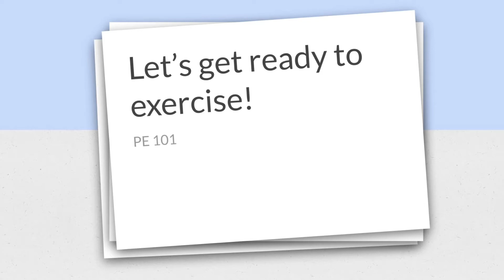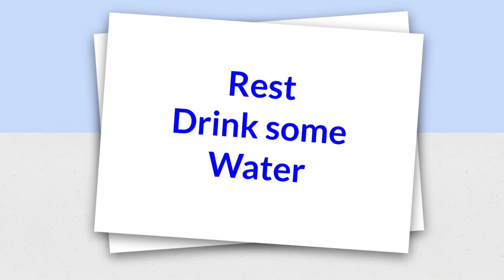Setting Goals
Consider visiting their site for more workouts.

Level 1 - 3 sets with 2 minutes rest between.